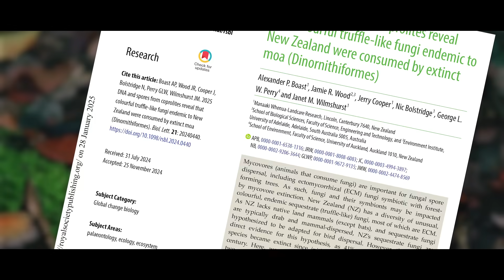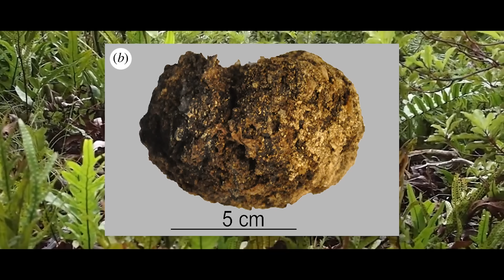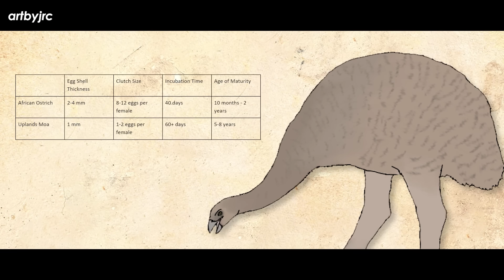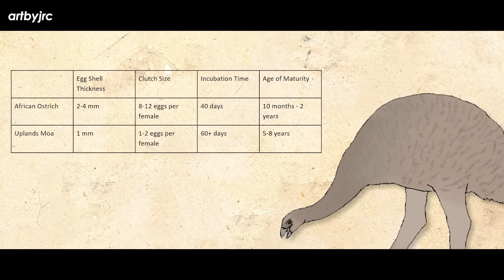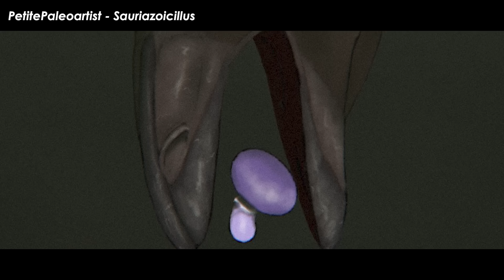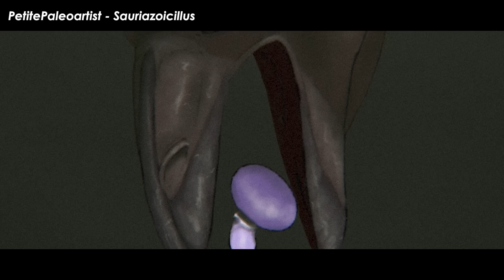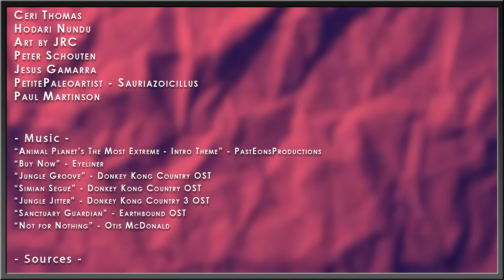TRUE Moa Diet Revealed | Were They Munching On Glowing Purple Truffles?!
New Zealand is a veritable land of the lost. It is home to a bunch of wacky birds that look straight out of the last ice age (mostly because they sort of are), but the way it is today is not the way it used to be – the place was arguably once the last domain of the dinosaurs. Until just a few centuries ago, all megafauna were avian dinosaurs – one of the largest birds of prey of all time, Haast’s eagle, was the apex predator and a menagerie of armless mega birds served as the predominant medium and large herbivores. They were the Moa. The natural ecology of the island took a major beating in the last thousand years, but new research sheds light on the interconnections of the beautiful but now fractured ecosystem. Some species like the various Moa might be gone, but traces of them can still be felt in the forests they once roamed.

Art in Thumbnail belongs to - Petite Paleoartist | Sauriazoicillus

✅ Written by - John Blackburn  (Edited by Me) ✅

✅ MUSIC ✅
“Animal Planet’s The Most Extreme - Intro Theme” - PastEonsProductions
“Jungle Groove” - Donkey Kong Country OST
“Simian Segue” - Donkey Kong Country OST
“Jungle Jitter” - Donkey Kong Country 3 OST
“Sanctuary Guardian” - Earthbound OST
“Not for Nothing” - Otis McDonald

✅ RESEARCH ✅
Bertram, B. C. R. (1992). The ostrich communal nesting system. Princeton University Press.

Boast, A. P., Wood, J. R., Cooper, J., Bolstridge, N., Perry, G. L. W., & Wilmshurst, J. M. (2025). DNA and spores from coprolites reveal that colourful truffle-like fungi endemic to New Zealand were consumed by extinct moa (Dinornithiformes). Biology Letters, 21(1), 20240440.

Boast AP, Wood JR, Cooper J, Bolstridge N, Perry GLW, Wilmshurst JM. 2025 DNA and spores from coprolites reveal that colourful truffle-like fungi endemic to New Zealand were consumed by extinct moa (Dinornithiformes). Biol. Lett. 21: 20240440.

Davies, S. J. J. F. (2002). Ratites and tinamous. Oxford University Press.

Gary, S. (2016, January 13). Australian cassowary and emu no replacement for New Zealand's missing moa. ABC News.

Huynen, L., Gill, B. J., Millar, C. D., & Lambert, D. M. (2010). Ancient DNA reveals extreme egg morphology and nesting behavior in New Zealand's extinct moa. Proceedings of the National Academy of Sciences, 107(37), 16201–16206.

Worthy, T. H., & Holdaway, R. N. (2002). The lost world of the moa: Prehistoric life of New Zealand. Indiana University Press.